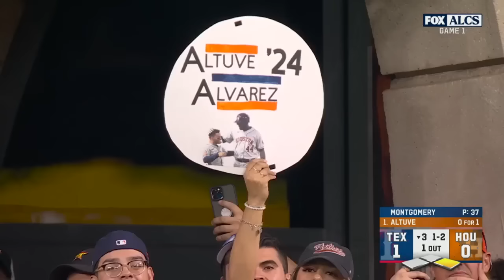MLB ALCS - Texas Rangers vs Houston Astros FULL GAME 1 - 15.10.2023